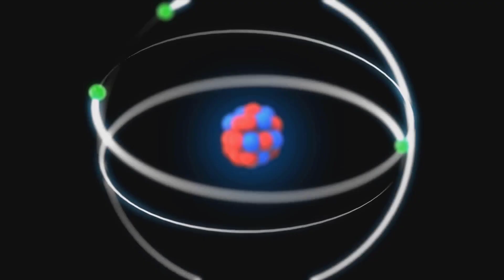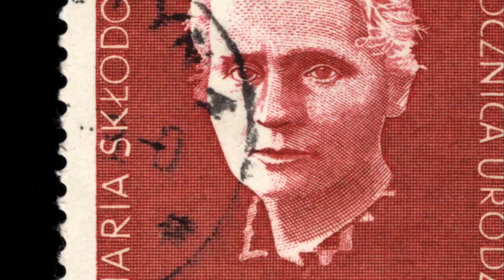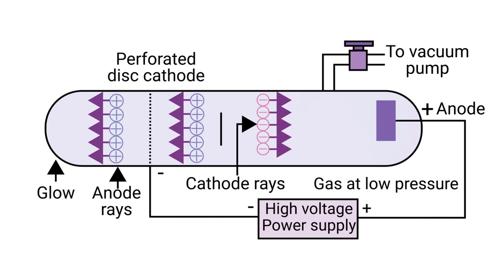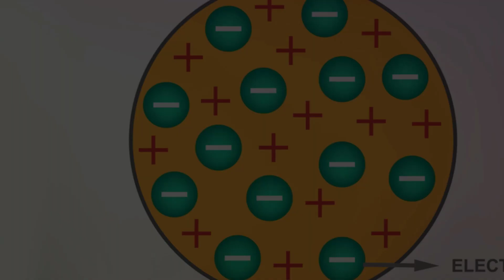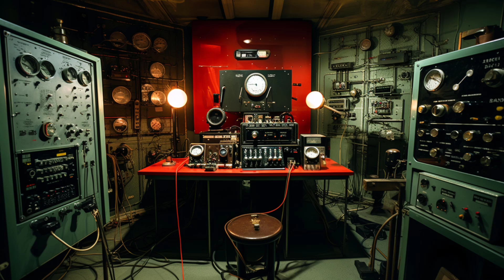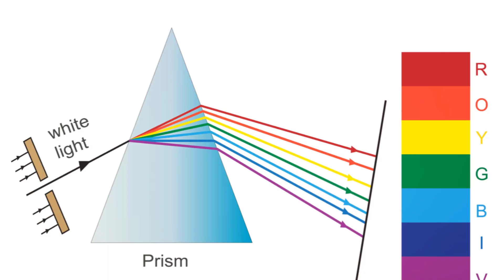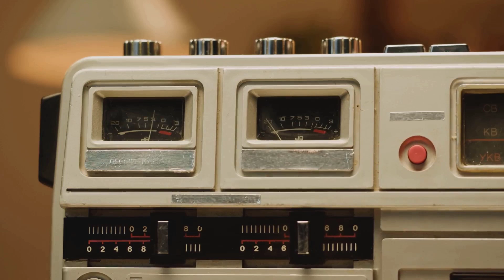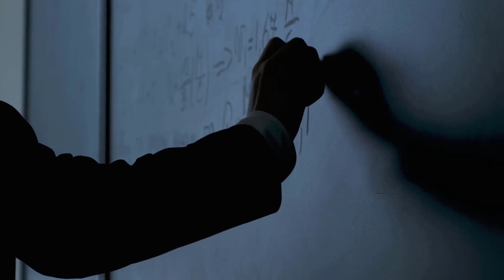Nobel Prizes in Physics: Years [1901 - 1910]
Explore the fascinating history of the Nobel Prizes in Physics from 1901 to 1910, highlighting the groundbreaking discoveries and innovations that have shaped modern science. This video delves into the achievements of pioneers such as Wilhelm Conrad Roentgen, Hendrik Lorentz, Pierre Curie, and more, who have each contributed significantly to the field of physics. Learn how their discoveries in areas like x-rays, the Zeeman effect, radioactivity, and atomic structure have laid the foundations for advancements in quantum mechanics, nuclear physics, and beyond.

Introduction to Nobel Prizes in Physics (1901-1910): Discover the pioneering achievements that have shaped the field of physics over a decade. 🌌

Historical Background:

1901: Wilhelm Conrad Roentgen: Awarded for the discovery of x-rays, marking a revolution in medical imaging and physics. 📜
1902: Hendrik Lorentz and Pieter Zeeman: Recognized for their research on the influence of magnetism on light, known as the Zeeman effect. 🧲
1903: Antoine Henri Becquerel, Pierre Curie, and Marie Curie: Honored for their work on radioactivity, leading to groundbreaking discoveries in atomic physics. 🧪
Significant Discoveries:

X-rays and Medical Imaging: Roentgen’s accidental discovery and its impact on diagnostics and medical science.
Zeeman Effect and Atomic Structure: How Lorentz and Zeeman's work provided experimental confirmation of theoretical predictions about light and magnetism.
Radioactivity and New Elements: The Curies’ discovery of polonium and radium, furthering our understanding of radioactive substances. 🌱
Scientific and Technological Impact:

Advancing Atomic Physics: Contributions that laid the groundwork for modern theories in quantum mechanics and nuclear physics.
Innovations in Measurement and Detection: Techniques developed for studying radioactive isotopes and other phenomena. 🚀

Context Timestamps:
0:00 - Introduction to Nobel Prizes in Physics (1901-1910)
0:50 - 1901: Wilhelm Conrad Roentgen and the Discovery of X-rays
1:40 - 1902: Hendrik Lorentz and Pieter Zeeman - The Zeeman Effect
2:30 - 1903: Antoine Henri Becquerel, Pierre Curie, and Marie Curie - Radioactivity
3:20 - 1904: Lord Rayleigh - Discovery of Argon
4:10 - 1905: Philipp Lenard - Cathode Rays
5:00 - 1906: Joseph John Thomson - Discovery of the Electron
5:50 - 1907: Albert A. Michelson - Precision Optical Instruments
6:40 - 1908: Gabriel Lippmann - Color Photography
7:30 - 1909: Guglielmo Marconi and Karl Ferdinand Braun - Wireless Telegraphy
8:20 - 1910: Johannes Diderik van der Waals - Equation of State for Gases and Liquids
9:10 - Advancing Atomic Physics and Quantum Mechanics
10:00 - Innovations in Measurement and Detection
10:50 - Conclusion: Impact of Early Nobel Prizes in Physics
11:40 - Final Thoughts on Scientific Discoveries and Legacy